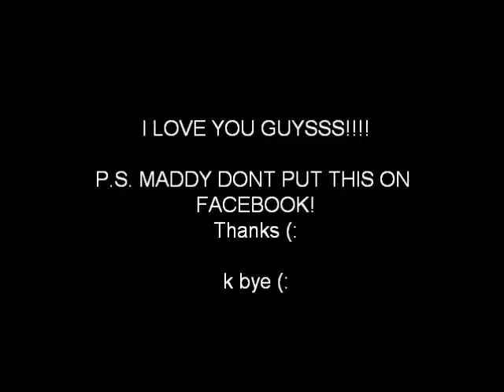To Maggie and Maddy (:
in which i babble on about unimportant things because i miss you